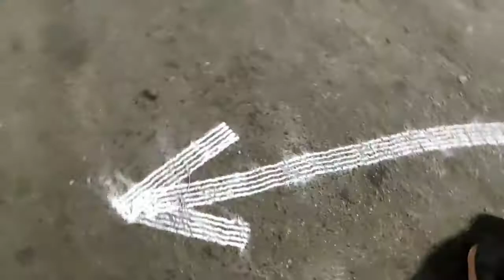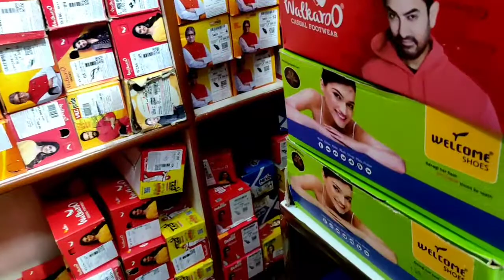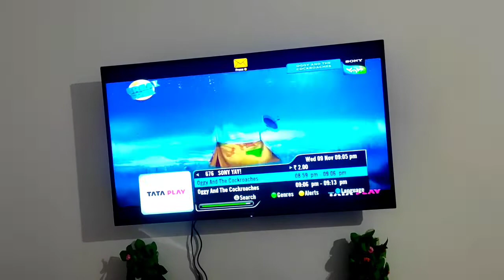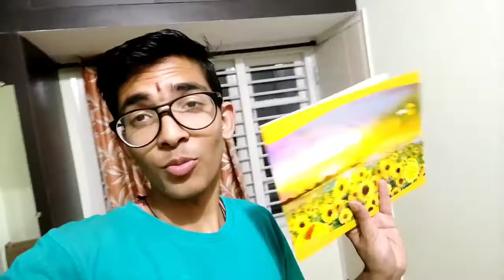Buy New TV 🤩 Function in Bangalore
About video-

Hello friends 🔥
[Dilip Patel Vlogs {DK Ke Vlogs}
My Name is 👑 Dilip N Patel 👑
[Daily vlog time 9 am every day 🤗]
Dilip Patel Vlogs Shorts ( Second Channel)